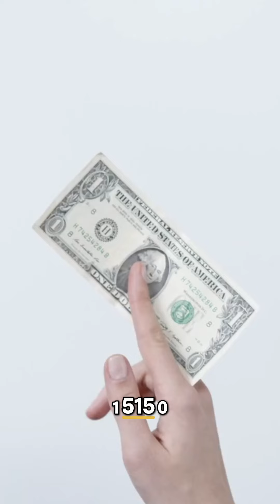Investors Want THIS! 🤑 The Secrets to Trust! 🤝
Discover the essential keys to building trust with investors in real estate! Learn how sincerity and transparency impact funding decisions and explore a successful deal that yielded remarkable returns. Trust is the currency that unlocks opportunity!